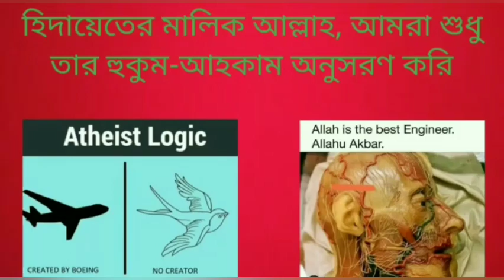শিখ ধর্মে কি অমানবিক কিছু আছে?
Is there anything inhuman in Sikhism?